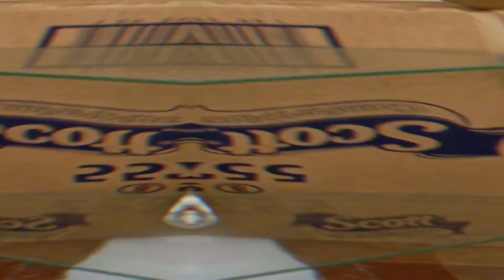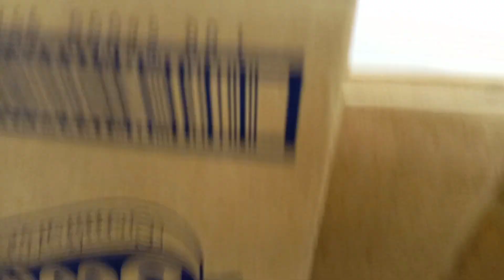I DIDN'T KNOW IT WOULD BE SO DIFFICULT TO DO THIS!